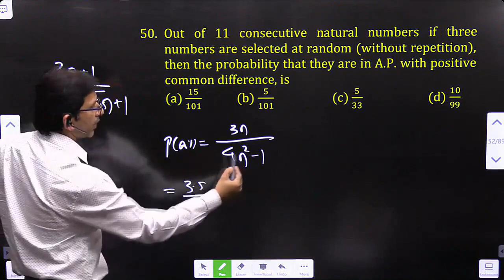Out of 11 consecutive natural numbers if three numbers are selected at random - without repetition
Out of 11 consecutive natural numbers if three numbers are selected at random (without repetition), then the probability that they are in A.P. with positive common difference, is
Ans: c
Sol.
We have 11 consecutive natural numbers, so there are two cases in which either 6 numbers are odd or 5 numbers are odd.

Case I:
6 numbers are odd i.e., numbers are like O, E, O, E, O, E, O, E, O, E, O.
Now, three numbers a,b,cwill be in A.P., if 2b=a+c,therefore both a and c should be either even or odd.
∴Probability
=((_^5)C_2^  +(_^6)C_2^  )/(_^11)C_3^   =(10+15)/165=25/165=5/33

Case II:
5 numbers are odd i.e., numbers are like E, O, E, O, E, O, E, O, E, O, E
Probability =((_^5)C_2^  +(_^6)C_2^  )/(_^11)C_3^   =5/33
Total probability =1/2 (5/33+5/33)=5/33